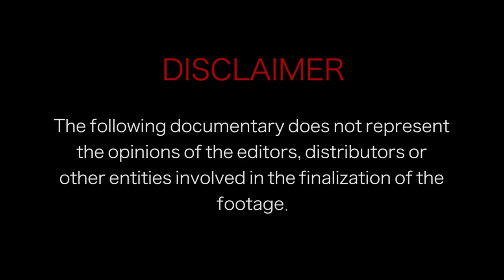Street Shadows Teaser trailer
Curtis Brenner and his team of Documentary film makers set out to shoot what would happen if a man were to become a real life crime fighter. After months of training Curtis patrols the mean streets of Los Angeles California but gets more then he bargained for.